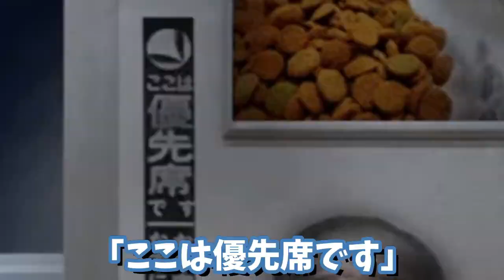【激おこ皇女】1ガラス割れたら私ホントに怒るから【にじさんじ/リゼ・ヘルエスタ】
【つぐのひ〜幽闇の並葬電車〜】電車に乗っていただけなのに……？【にじさんじ/リゼ・ヘルエスタ】

効果音
音Logic